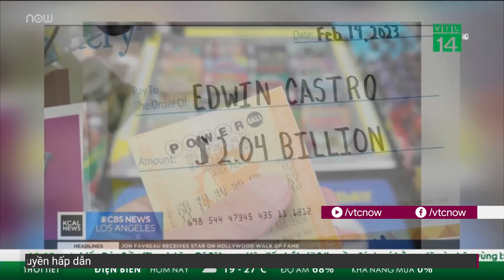Thẩm mỹ viện "chui" suýt làm mù mắt khách, bị phạt 135 triệu đồng | VTC Tin mới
VTC Tin mới | Mới đây, một viện thẩm mỹ viện “chui” ở TPHCM bị thanh tra Sở Y tế TPHCM xử phạt hành chính 135 triệu đồng và buộc đình chỉ hoạt động 18 tháng vì hoạt động “chui”, suýt làm mù mắt khách hàng.